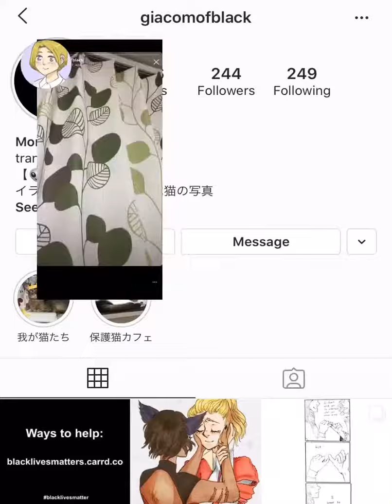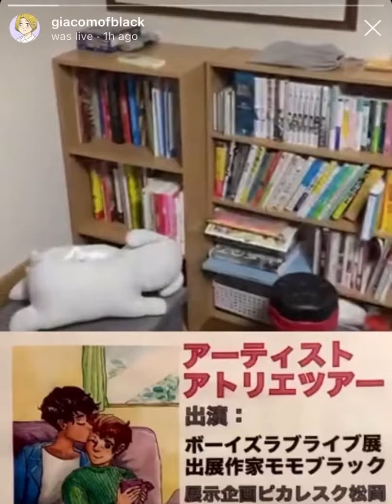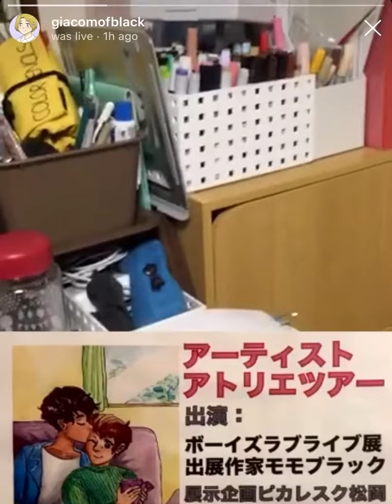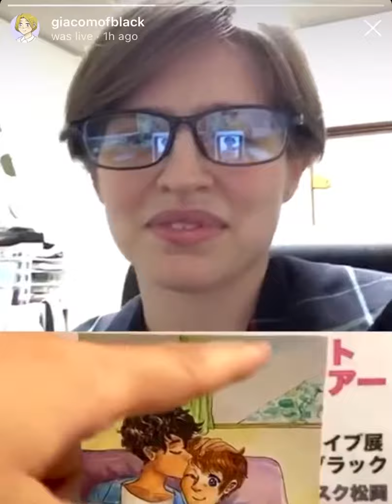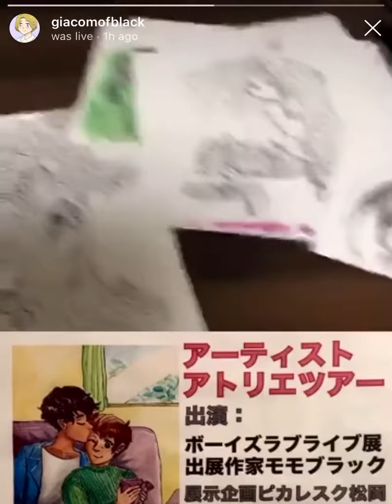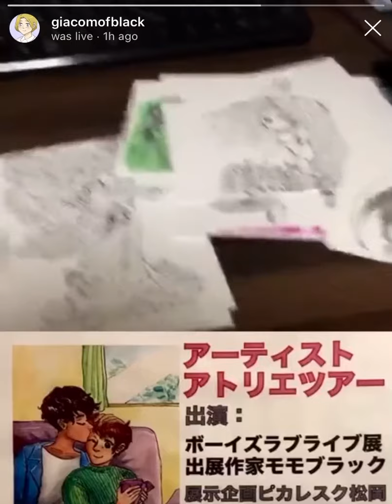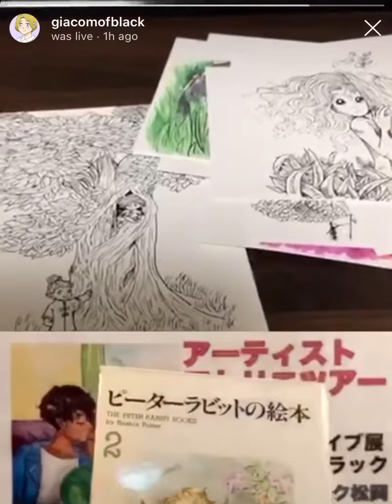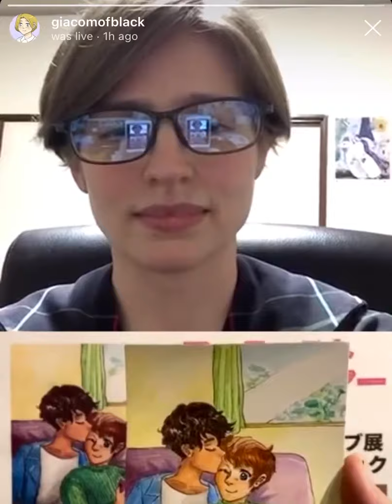ボーイズラブライブ展 参加アーティスト モモ・ブラック アトリエツアー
【2020年6-7月開催】ボーイズラブ「ライブ」展